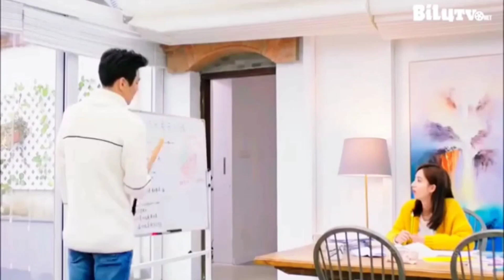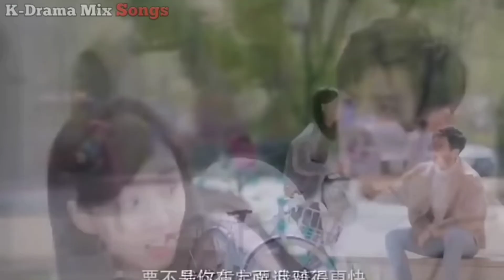Subhanallah song chinese mix// about is love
Drama - about is love
Song - subhanallah
This drama is about a person, wei quing; who has an allergic reaction to all the humans i.e male; female; kids, though he a very rich business man ; but the exception is for the only girl zhou shi; who is an arts student.
This tells us how he recovers his allergic treatment with zhou shi's help and how he falls in love with her.
And how she gets convinced by him!
To watch ABOUT IS LOVE in eng subtitles follow the channel of LOVE MYSELF!!!